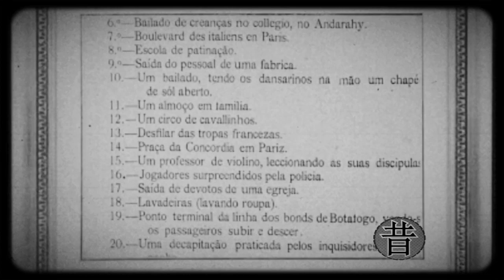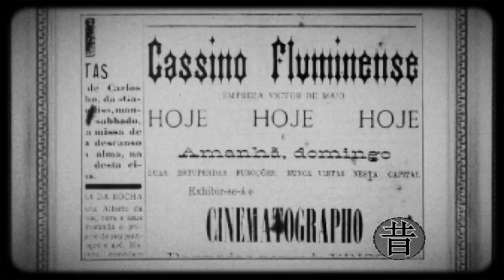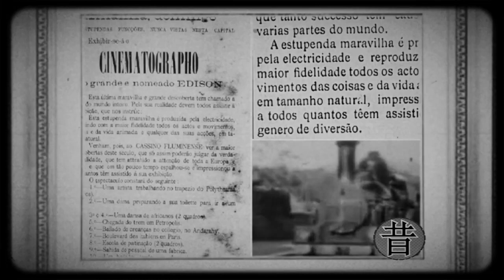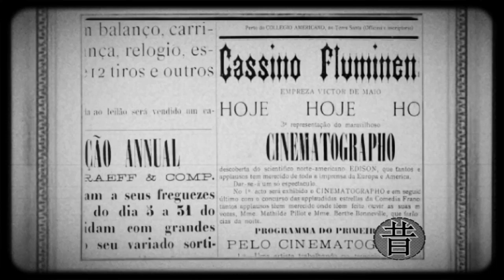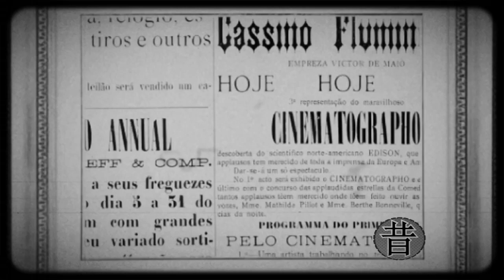15 - Um Professor de Violino, Leccionando as Suas Discípulas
The Dickson Experimental Sound Film é um filme mudo estadunidense de curta metragem em preto e branco, realizado por William K. L. Dickson no final de 1894 ou início de 1895 para o Edison Studios, de Thomas Edison. É o primeiro conhecido com som gravado ao vivo e possivelmente o primeiro feito com o Cinefone, um sistema de som desenvolvido por Dickson e Edison (O cinefone, consistindo de um cinetoscópio acompanhado por um fonógrafo cilíndrico, não era um verdadeiro sistema de som de filmes, pois não havia nenhuma tentativa de sincronizar imagem e som em toda a reprodução).